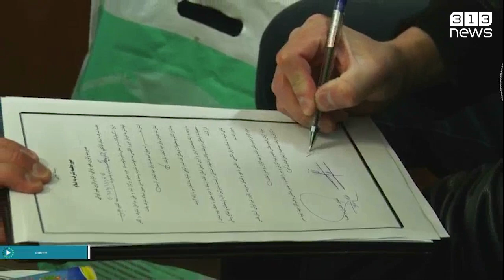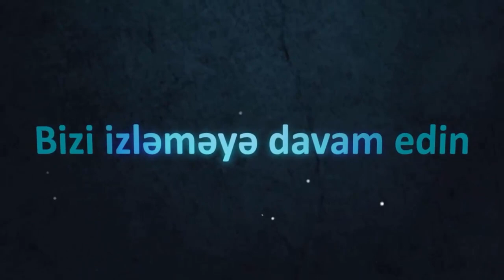İslamı qəbul edənlər 10 | Chuan Yank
╼► hadis.313news.net/
╼► fetva.313news.net/